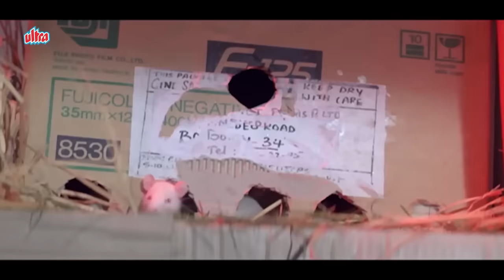मजा लीजिये कादर खान, सदाशिव अमरापुरकर और अनुपम खेर की 1 घंटेवाली नॉन - स्टॉप कॉमेडी सीन्स का: Comedy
Watch Comedy Compilation Scenes Of Kader Khan, Sadashiv Amrapurkar & Anupam Kher

Movie: Hum Hain Kamaal Ke (1993)

Synopsis:

Hum Hain Kamaal Ke is a 1993 released Bollywood action & comedy film. The film had a multi star cast; Sheeba, Sujoy Mukherjee, Kader Khan, Anupam Kher, Aruna Irani, Sadashiv Amrapurkar, Raza Murad and Rucha Gujarathi. This movie was produced by Ashok Adnani, directed by Vijay Reddy and story was written by Anwar Khan.The film is loosely based on the 1989 American film See No Evil, Hear No Evil which was also the inspiration for Marathi movie Eka Peksha Ek, Tamil movie Andipatti Arasampatti and Kannada movies Akka Pakka and Baduku Jataka Bandi.

Cast: Sadashiv Amrapurkar, Kader Khan, Anupam Kher, Aruna Irani, Tiku Talsania

Director: Vijay Reddy

Music: Naresh Sharma, Raju Singh

Producer: Ashok Adnani, Lal Purswani